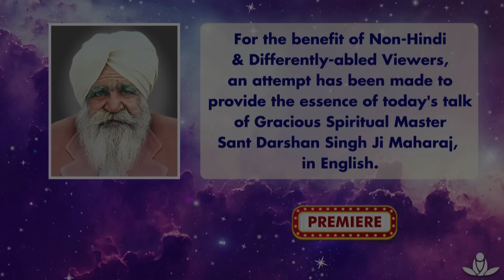Satsang By Gracious Master Sant Darshan Singh Ji Maharaj - Oct 11, 2023